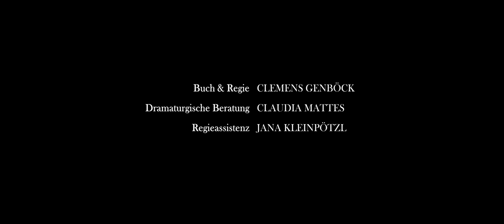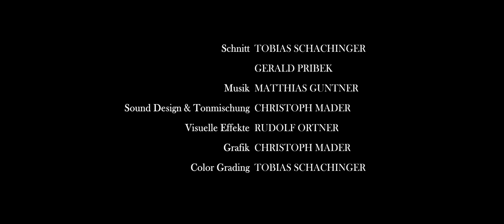Die Odyssee des Fraunz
Ein Kurzfilm des Österreichischen Jugendfilmverbands.

Franz ist eine österreichische Institution in Person. Doch nun steht er vor seiner größten Aufgabe überhaupt: dem Nachhauseweg.

Gemeinsam vor und hinter der Kamera – beim Österreichischen Jugendfilmverband können sich junge Kreativköpfe aus ganz Österreich in verschiedensten Rollen einer Filmproduktion ausprobieren. Von den ersten Ideen über das Drehbuch bis zum fertigen Film auf der Leinwand entsteht alles in Teamarbeit der jungen Filmschaffenden. "Die Odyssee des Fraunz" ist das Ergebnis der Projektarbeit im Jahr 2020. Am 24. September 2021 feierte der Film Premiere im Star Movie Ried im Innkreis, Oberösterreich.

Cast:
Georg Beham-Kreuzbauer
Stefan Adamski
Maximilian Stecher
Johannes Raab
Kilian Gruber
Gerald Pribek
Kerstin Schachinger
Alexander Hörl
Michael Frühauf
Eva Schachinger

Buch & Regie: Clemens Genböck
Dramaturgische Beratung: Claudia Mattes
Regieassistenz: Jana Kleinpötzl
Kamera: Moritz Reisinger, Tobias Schachinger
Kamera-Beratung: Friedrich Naderlinger
Kamera-Assistenz: Matthias Guntner
Licht-Assistenz: Maximilian Pichler
Ton: Christoph Mader, Celia Brugger
Technische Assistenz: Friedrich Naderlinger, Tobias Pichler
Szenenbild & Kostüm: Claudia Mattes
Assistenz Szenenbild & Kostüm: Lena Danninger
Maske & Haare: Jana Kleinpötzl, Melanie Andrich
Special Makeup Effects: Claudia Mattes
Schnitt: Tobias Schachinger, Gerald Pribek
Originalmusik: Matthias Guntner
Sound Design & Tonmischung: Christoph Mader
Visuelle Effekte: Rudolf Ortner
Grafik: Christoph Mader
Color Grading: Tobias Schachinger
Produktionsleitung, Aufnahmeleitung: Tobias Schachinger
Motiv-Aufnahmeleitung, Set-Aufnahmeleitung: Melanie Andrich
zusätzliche Set-Aufnahmeleitung: Claudia Mattes

Des Greßte Auf Da Welt
Geschrieben und aufgeführt von Intoxikation

mit freundlicher Unterstützung von:
Gasthaus zum Felx'n
Brauerei Baumgartner